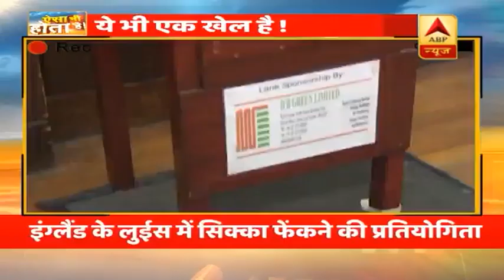इंग्लैंड में खेला जाता है गोल्फ और फुटबॉल एक साथ ! लेकिन कैसे ? देखें इस वीडियो में